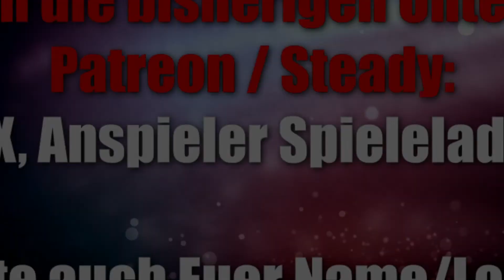News zu Events / Videos / Neuheiten / Programm